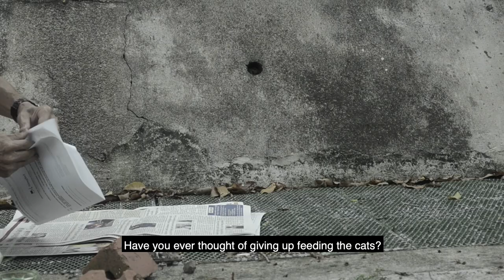The Story of an Unsung Cat Hero [A Cat Feeder]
This is a story of a unsung cat hero. He has been feeding cats for the past 20 years. A dedicated cat feeder who feeds the community cats no matter rain or shine. Since his mum passed on, he took on the responsibilities to feed the community cats. He is worried that some day when he passed on, no one will feed the cats.

Rain or shine, he feeds the cat everyday and gave all his unconditional love to the cats. Although the uncle earns only few hundreds per month, he still feed the cats even though he doesn't have much money for himself.

The uncle is speaking hokkien in this video, I have added English subtitle so viewers are able to understand this story.